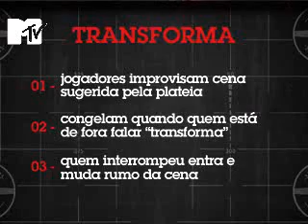Quinta Categoria 2010 (4) | Charles Paraventi | JOGO DO TRANSFORMA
"Ensaio de escola de samba"

/ Tata Werneck, Rodrigo Capella e Paulinho Serra